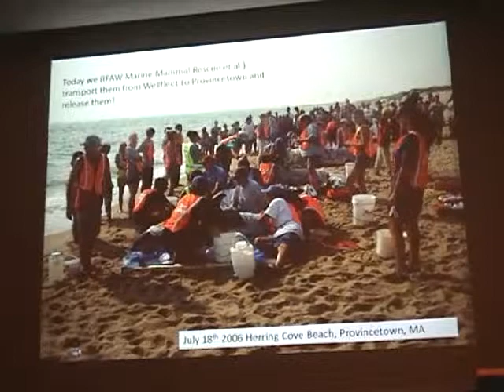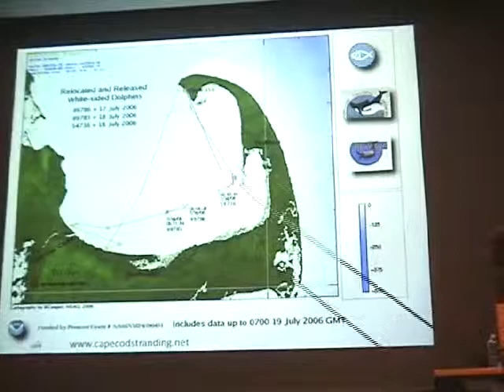Using Yesterday's Techniques to Conserve Today's Whales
Dr. Michael Moore (WHOI) presents a talk on using yesterday's tools and techniques in order to preserve today's whales at Massachusetts Marine Educators annual conference at Woods Hole Oceanographic Institution on Saturday, May 2nd, 2009.